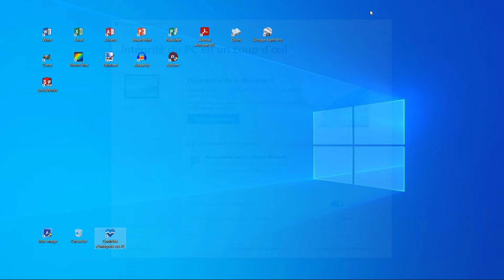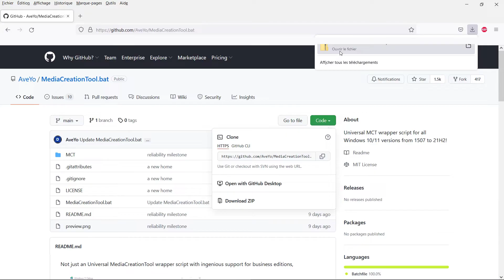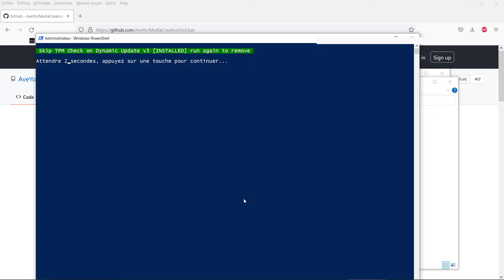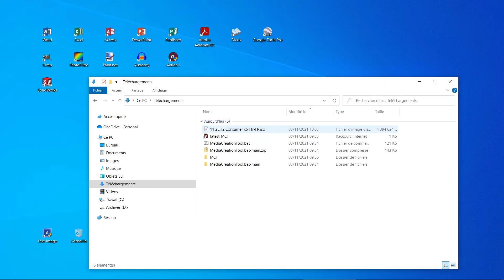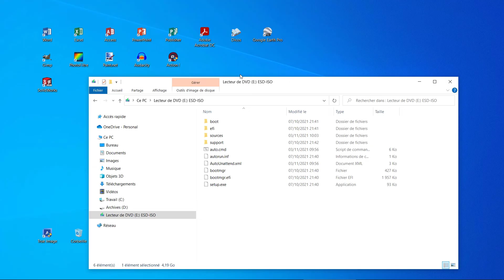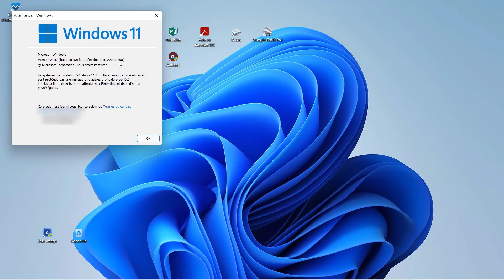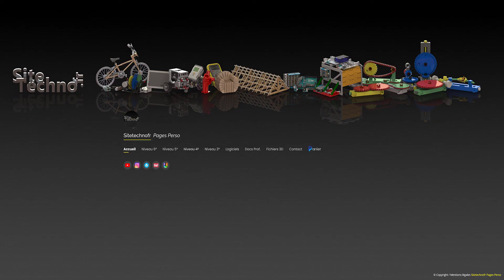Mise à niveau Windows 11 malgré un CPU non compatible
Si le processeur de votre ordinateur n'est pas compatible avec Windows 11, l'outil MediaCreationTool.bat permettra quand même la mise à niveau. Et une méthode plus !
⬇️ Cliquez sur PLUS pour accéder aux aides et ressources !

Sommaire :
0:00 : Introduction
0:09 : Un processeur non compatible !
0:50 : Téléchargement de l'outil MediaCreationTool
1:16 : Procédure d'utilisation de l'outil MediaCreationTool
3:40 : Mise à niveau vers Windows 11
4:00 : Installation de la machine vituelle (2)
5:02 : Windows 11 installé !
5:36 : Vérification avec l'outil de Contrôle d'intégrité
6:21 : Générique